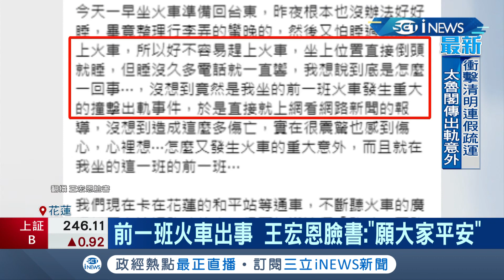訂不到票逃一劫 宋逸民心情沉重帶整車藝人低頭禱告! 王宏恩連假搭台鐵回台東 曝前班出發的火車竟出軌翻車...│記者邵子揚 方柏丰│【台灣要聞。先知道】20210402│三立iNEWS